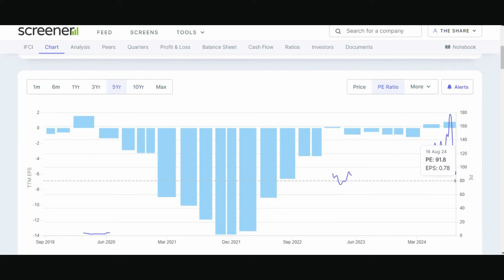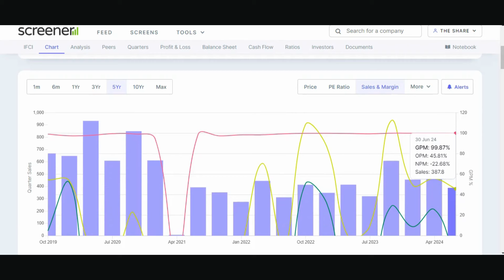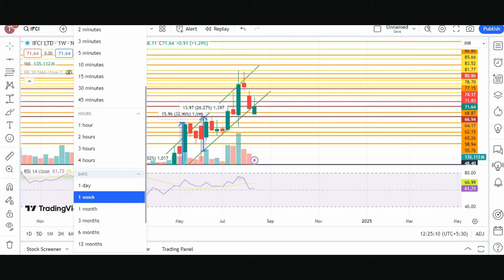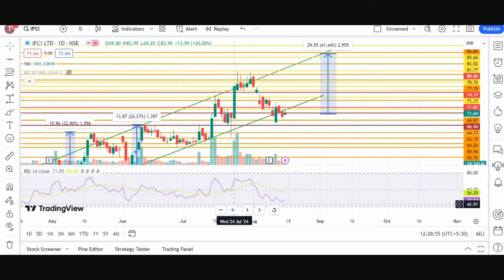IFCI share | Target | IFCI share latest news today Hindi | IFCI share THE SHARE SHIKSHA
🚀 Unlocking Potential: IFCI Stock Analysis for Maximum Returns! 💹

Welcome back to "The Share Shiksha," where financial insights meet investment wisdom! In this video, we turn our focus to IFCI Limited, dissecting its current market position and exploring the potential it holds for astute investors.

🔍 Understanding IFCI: A Deep Dive into Financial Health 📊
Join us as we delve into the financial fundamentals of IFCI, analyzing key indicators, recent performance, and uncovering insights that matter for your investment decisions. From balance sheets to growth prospects, we've got you covered.

📈 Strategic Moves: IFCI's Market Strategy Unveiled! 🔄
Explore the strategic decisions and market positioning of IFCI. We'll discuss recent developments, management decisions, and how these factors might influence the stock's trajectory in the coming months.

📉 Risks and Rewards: Navigating the IFCI Investment Landscape 🛑🌐
Every investment comes with its own set of risks and rewards. Learn about potential pitfalls and opportunities associated with IFCI stock, empowering you to make informed choices in your investment journey.

💼 Investment Outlook: What Lies Ahead for IFCI? 🔮
Our expert analysis will provide you with a forward-looking perspective on IFCI, helping you anticipate market trends and positioning yourself for potential gains.

"The Share Shiksha" is your trusted companion in the world of stocks. Whether you're a seasoned investor or just starting, our goal is to equip you with the knowledge needed to make confident investment decisions.

👍 If you're ready to make the most of your investment journey, hit play, and let's navigate the IFCI landscape together!

stock market
multibagger stocks
multibagger shares